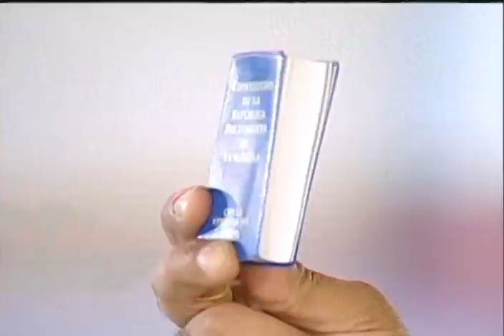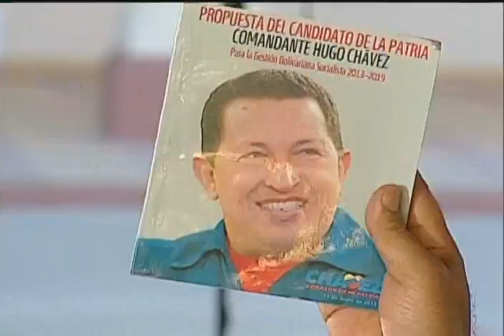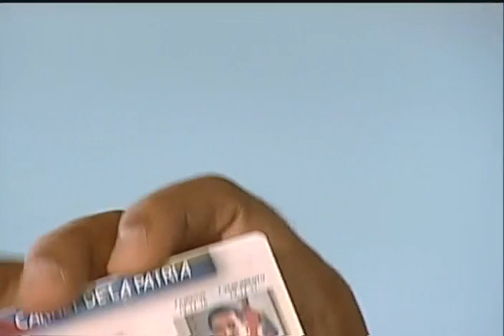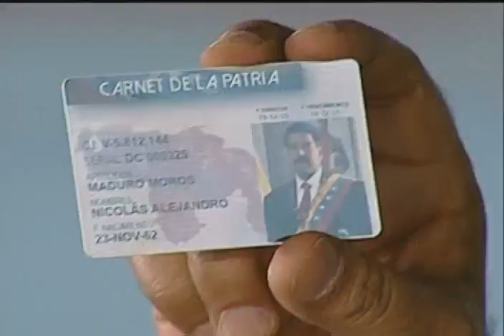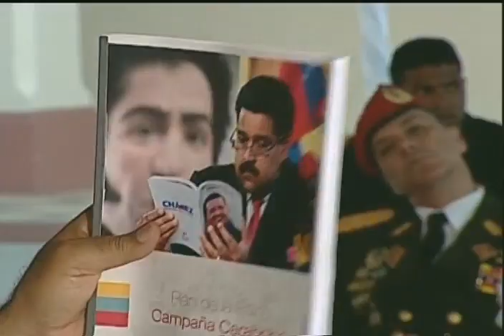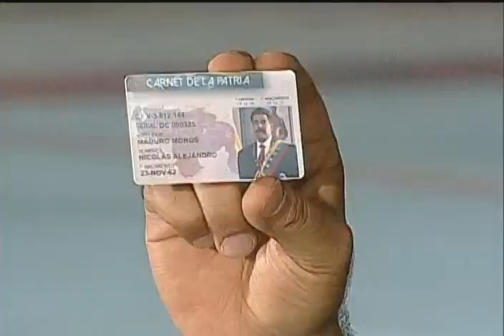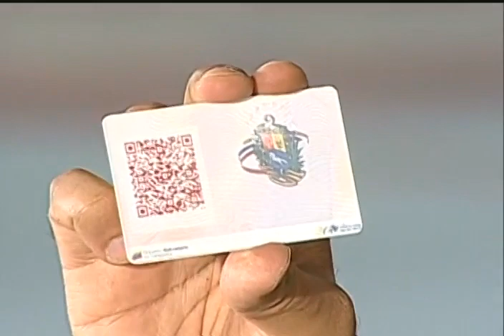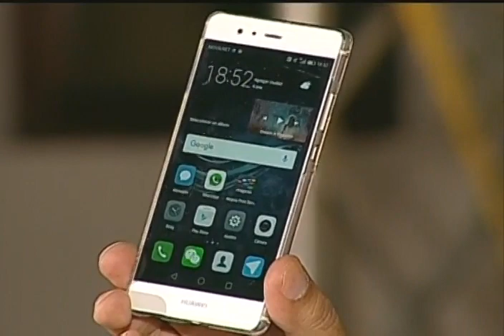Cadena completa: Maduro nombra nuevo gabinete 2017 y nombra vicepresidente a El Aissami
Transmisión completa de radio y televisión este 4 de enero de 2017 desde el Cuartel 4-F en 23 de Enero, Caracas, donde el Presidente Nicolás Maduro designa nuevo gabinete y nombre nuevo vicepresidente ejecutivo a Tareck El Aissami. Estos son los cambios anunciados:

-Ramón Lobo será el nuevo ministro de Economía y Finanzas y vicepresidente de economía del gobierno.
-Nelson Martínez, actual presidente de Citgo, pasa a ser el nuevo ministro de Petróleo.
-Elías Jaua asume el ministerio de Educación y la vicepresidencia de Misiones Socialistas.
-Adán Chávez Frías será el nuevo ministro de Cultura. Freddy Ñáñez pasará a dirigir el Congreso de la Patria, Capítulo Cultura.
-Hugber Roa para a dirigir el Ministerio de Educación Universitaria, Ciencia y Tecnología. Agradece a Jorge Arreaza su trabajo y anunció que cumplirá una labor en el campo de la diplomacia.
-Antonieta Caporale Zamora, actual directora del Hospital Clínico Universitario, será la nueva ministra de Salud.
-Francisco Torrealba es el nuevo ministro del Trabajo.
-Aristóbulo Istúriz asumirá el ministerio para las Comunas y Movimientos Sociales, así como la Vicepresidencia de Socialismo Territorial.
-Erika Farías asumirá el ministerio de Agricultura Urbana. También dirigirá el proceso de carnetización de la Patria.
-Ramón Celestino Velásquez Araguayán será el nuevo ministro de Ecosocialismo y Aguas, sucediendo a Ernesto Paiva.

El Consejo de Vicepresidentes queda integrado por:

Vicepresidente Ejecutivo: Tareck El Aissami
Vicepresidente de Economía: Ramón Lobo
Vicepresidente de Misiones: Elías Jaua
Vicepresidente de Política y Soberanía: Carmen Meléndez
Vicepresidente para el Socialismo Territorial: Aristóbulo Istúriz
Vicepresidente de Servicios y Obras Públicas: Ricardo Molina
Vicepresidente de Planificación: Ricardo Menéndez